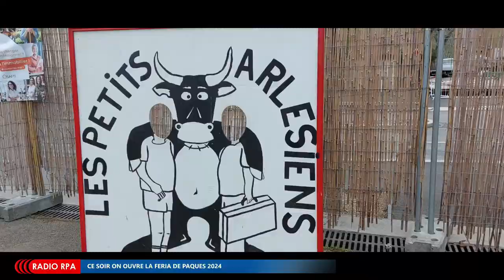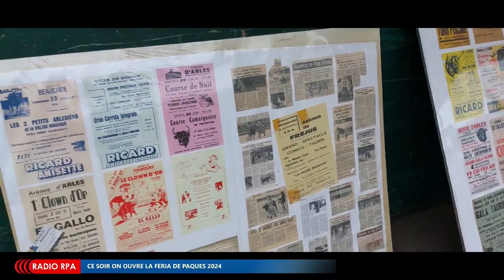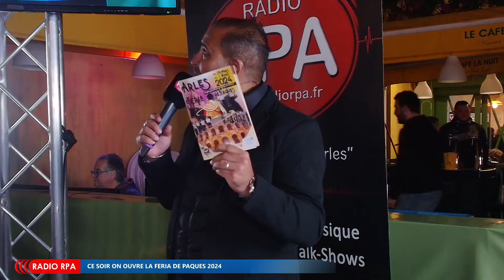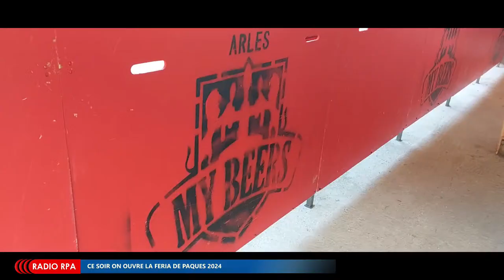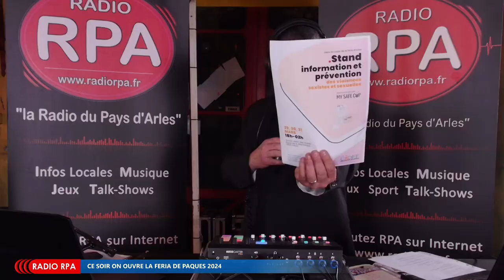CE SOIR ON OUVRE LA FERIA DE PAQUES 2024 (partie 2)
Emission en public, en direct de la Grande Bodega du Forum.
Invités , bons plans, cadeaux...
En direct sur l'application Radio RPA et en vidéo sur les chaînes Facebook & YouTube.